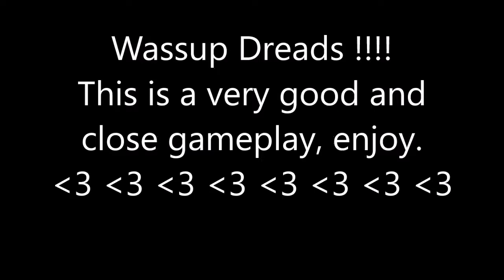Road to K E M #4 "good game"